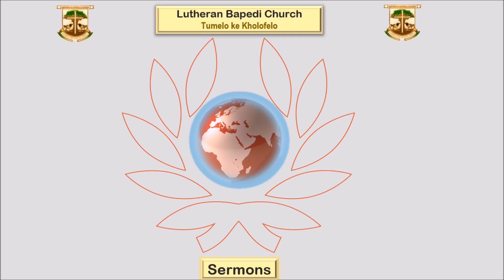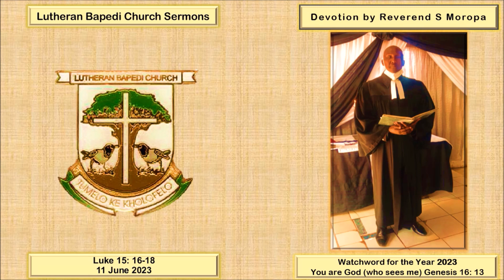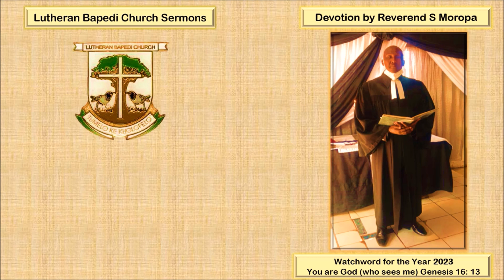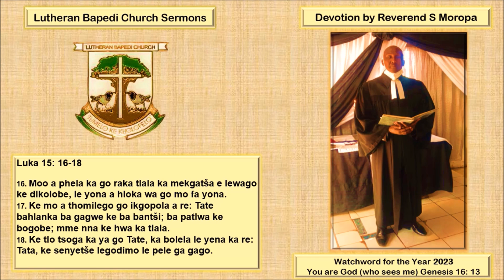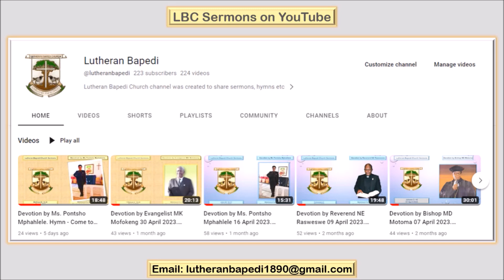Devotion by Reverend S Moropa - 11 June 2023. Luke15: 16-18. Sefela K13 Goroga goroga.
Devotion by  Reverend S Moropa
Sefela K13 Goroga goroga
Luke15: 16-18.
16. Moo a phela ka go raka tlala ka mekgatša e lewago ke dikolobe, le yona a hloka wa go mo fa yona.
17. Ke mo a thomilego go ikgopola a re: Tate bahlanka ba gagwe ke ba bantši; ba patlwa ke bogobe; mme nna ke hwa ka tlala.
18. Ke tlo tsoga ka ya go Tate, ka bolela le yena ka re: Tata, ke senyetše legodimo le pele ga gago.